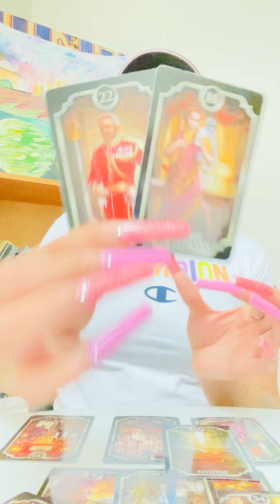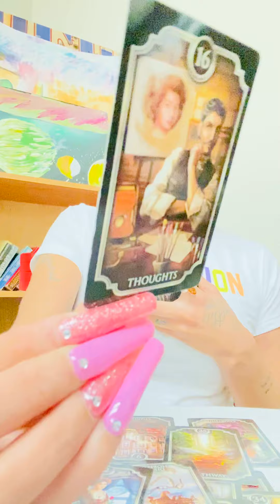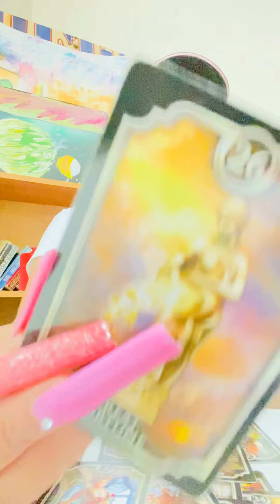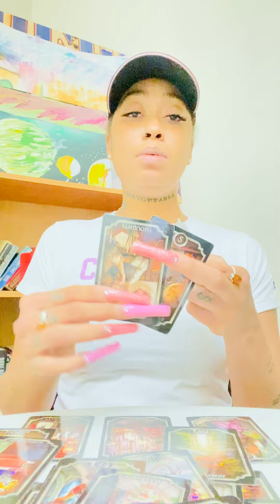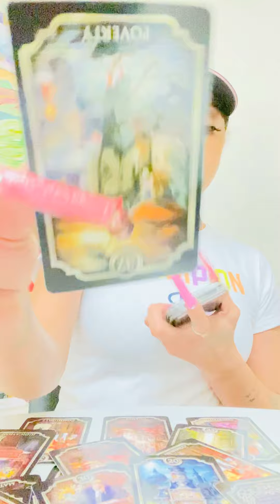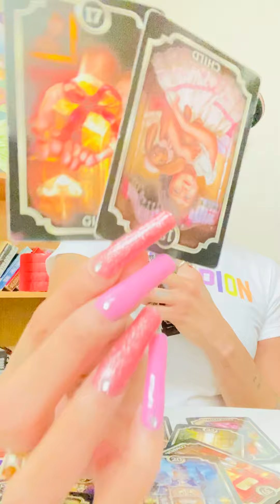🚨THE TRUTH ABOUT YOUR MAN🍥🚨